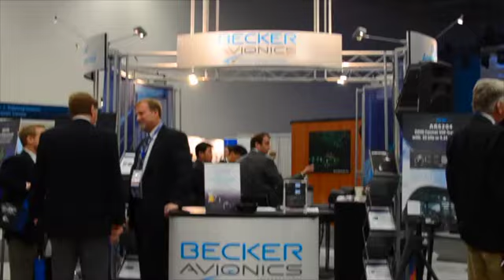Becker - Heli-Expo 2012